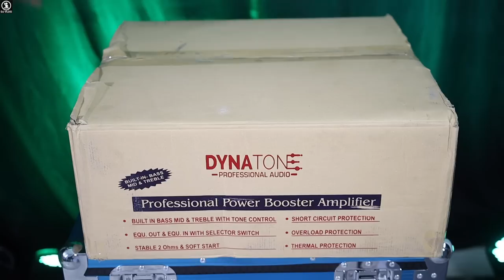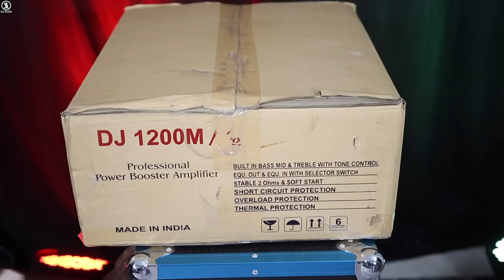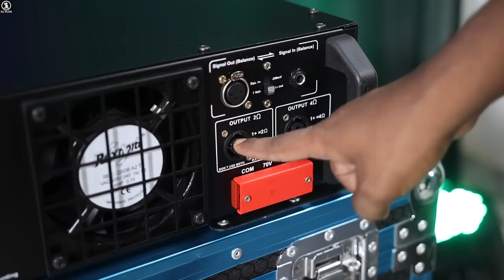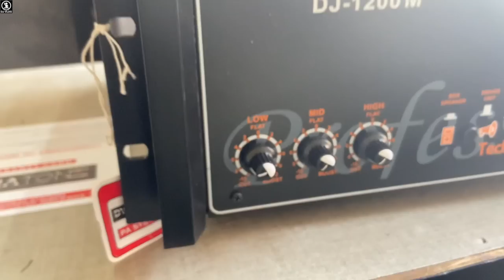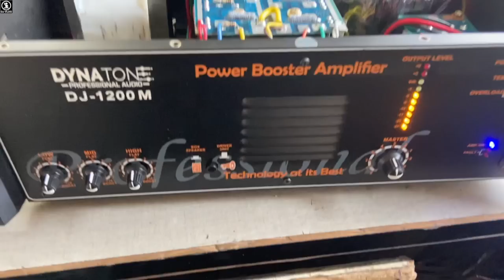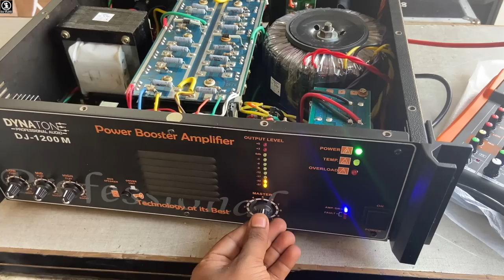Dynatone 1200w DJ Amplifier||Booster Amplifier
Model=DJ-1200M

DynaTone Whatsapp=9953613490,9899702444